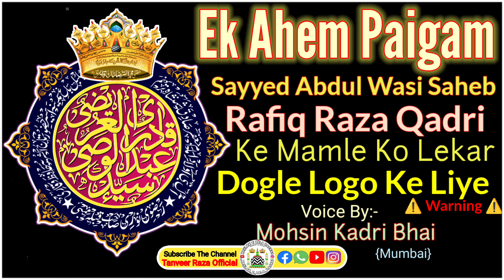Ek Ahem Paigam Sayyed Abdul Wasi Sahab & Rafiq Raza Qadri Ke Mamle Me Voice Mohsin Kadri Bhai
Assalamualaikum

I Am Tanveer Raza Welcome To Our YouTube Channel We Upload Islamic Video On Random Topic Like :- Bayan, Manqabat, Hamd, Naat Shareef, Islamic WhatsApp Status, Dargah Vlog, Various Tutorials, Etc if You Like Our Video Then Please Don't Forget To Share Comments & Hit The Like Button & Subscribe For More Videos.

jumu'ah Mubarak Status
Sayyed Abdul Wasi Sahab Qibla

Jazakallah khair.
🤲Dua Ki Darkhwast🤲